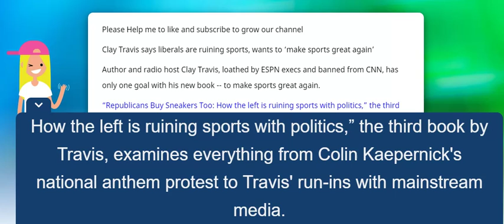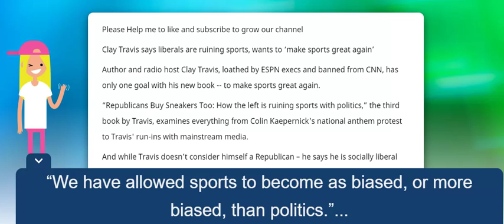Clay Travis wants to ‘make sports great again’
Clay Travis says liberals are ruining sports, wants to ‘make sports great again’